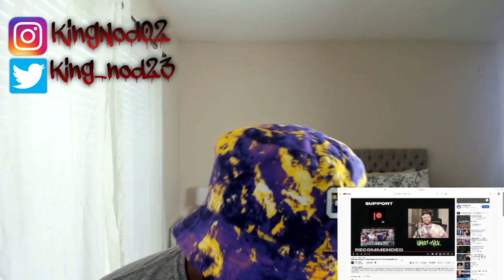Harry Mack Omegle Bars 43 He had ppl mouths on the floor!!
Ownership belongs to the respected owner(s). Used under fair
might overwise be infringing. Non-profit, educational or personal
OWNERS*